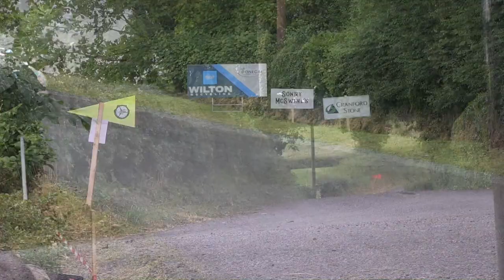Donegal International Rally 2023 - Matt Edwards & David Moynihan 2nd Overall.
Footage of Matt & David in the VW Polo GTI R5 at the Donegal International Rally. After a few issues put them down the leaderboard on Friday the boys crawled back some serious time to finish 2nd overall. Watch on they done it with outdoor and in-car footage.